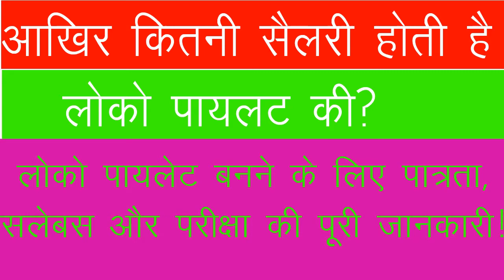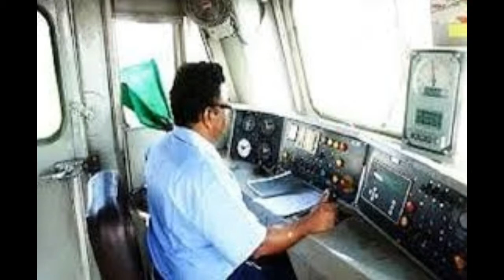LOCOPILOT SALARY |Salary of a Loco Pilot of Indian Railways |What is Loco Pilot| Work of Loco Pilot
How much salary does a loco pilot get? How tough is his job? does he/she deserves this much salary?

These questions will be answered in this video watch till the end.